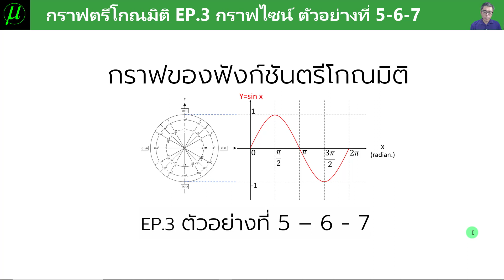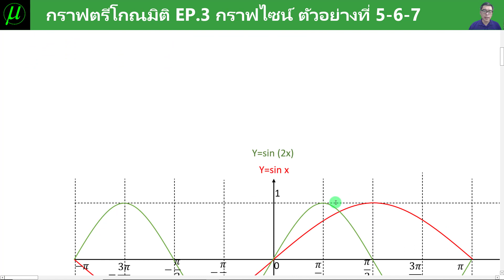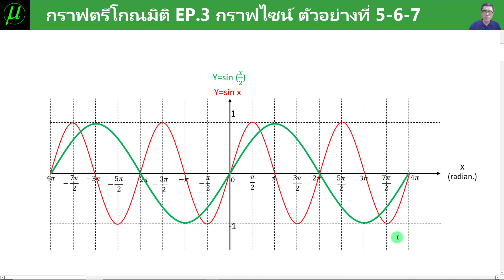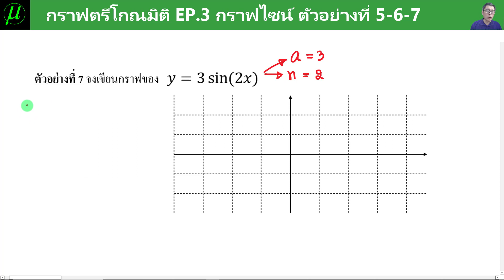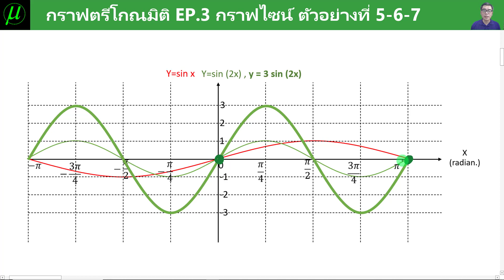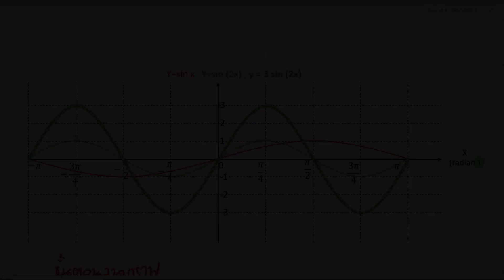ตรีโกณมิติ B EP.26 กราฟตรีโกณมิติ-ตัวอย่างที่5-6-7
🙂สำหรับท่านที่ต้องการเรียนเต็มคอร์ส
ติดต่อซื้อ [ชีท pdf + ลิงค์เข้าเรียนเต็มคอร์ส] ในราคา 490 บาท
สอบถามเพิ่มเติมทางไลน์
💚Line : @orp8971k
🙂ตรีโกณมิติ ชุด B มีทั้งหมด 23 วีดีโอ
หัวข้อที่สอน
EP.18 การหาค่าอินเวอร์สตรีโกณมิติ

EP.19 การหาค่าarcแบบซับซ้อน

EP.20 สมการตรีโกณมิติ-คำตอบไม่เกิน 1 รอบ

EP.21 สมการตรีโกณ-คำตอบ n รอบ

EP.22 สมการตรีโกณ-สมการมี arc

EP.23 สมการตรีโกณ-ตอนจบ

EP.24 กราฟตรีโกณมิติ-คาบและแอมพลิจูด

EP.25 กราฟตรีโกณมิติ-กราฟของฟังก์ชันไซน์

EP.26 กราฟตรีโกณมิติ-ตัวอย่างที่5-6-7

EP.27 กราฟตรีโกณมิติ-ตัวอย่างที่ 8 - 9

EP.28 กราฟตรีโกณมิติ-ตัวอย่างที่ 10 - 11

EP.29 กราฟตรีโกณมิติ-กราฟโคไซน์

EP.30 กราฟตรีโกณมิติ-ตัวอย่างที่ 13 - 14

EP.31 กราฟตรีโกณมิติ-ตัวอย่างที่ 15 - 16

EP.32 กราฟตรีโกณมิติ-ตัวอย่างที่ 17 - 18

EP.33 กราฟตรีโกณมิติ-ตัวอย่างที่ 19 - 20

EP.34 กราฟตรีโกณมิติ-ตัวอย่างที่ 21 - 22

EP.35 กราฟตรีโกณมิติ-ตัวอย่างที่ 23 - 24

EP.36 กราฟตรีโกณมิติ-ตัวอย่างที่ 25 - 26

EP.37 กราฟตรีโกณมิติ-กราฟแทนเจ้นท์

EP.38 กราฟตรีโกณมิติ-กราฟตรีโกณมิติ EP.15 กราฟโคเซคแคนท์

EP.39 กราฟตรีโกณมิติ-กราฟเซคแคนท์

EP.40 กราฟตรีโกณมิติ-กราฟโคแทนเจ้นท์

จบ.
💚Line : @orp8971k
📲โทร.0962615364